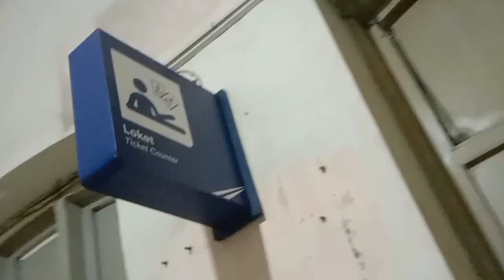KERETA TERMURAH ANDALAN ORANG BANDUNG ! | Trip Naik KA Lokal Bandung Raya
Trip Naik KA Lokal Bandung Raya

Pada Kali ini Aku Berkesempatan Ngetrip Naik KA Lokal Bandung Raya Untuk Pulang Ke Rumah Setelah Hunting Kereta Di PADALARANG

Penjelasan KA
Nama KA : Lokal Bandung Raya
Relasi : Padalarang - Cicalengka
Relasi Perjalanan : Padalarang - Kiaracondong
Nomor KA : 474
Lokomotif Dinas : CC 201 99/ 92 09
Depo Lokomotif : Bandung
Nomor Sarana Kereta : K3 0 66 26
Depo Kereta : Bandung
Pemberhentian KA Lokal Bandung Raya :
-Padalarang
-Gadobangkong
-Cimahi
-Cimindi
-Ciroyom
-Bandung
-Kiaracondong
-Cimekar
-Rancaekek
-Haurpugur
-Cicalengka

Record : HP Vivo Y20
Editing Video : Inshot
Thumbnail : Original Galeri